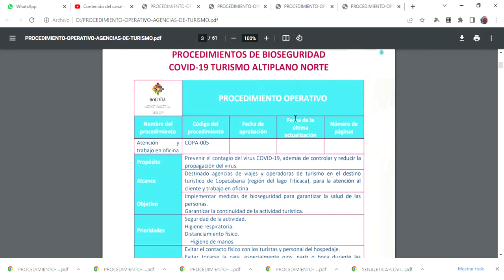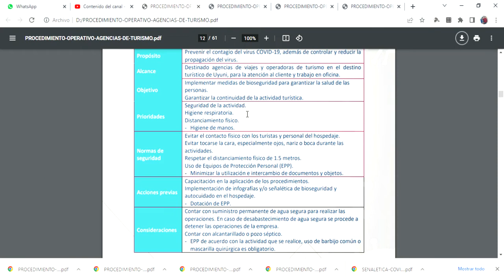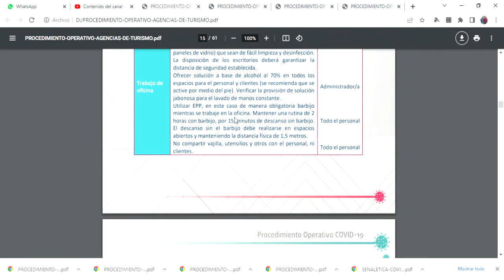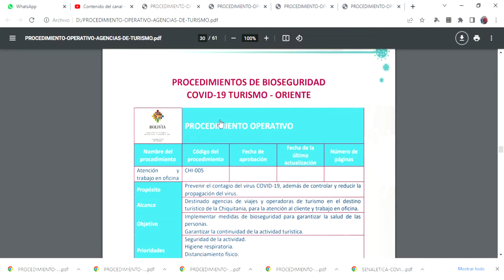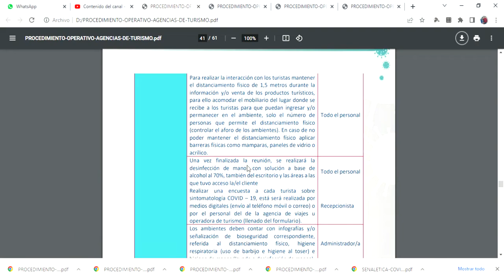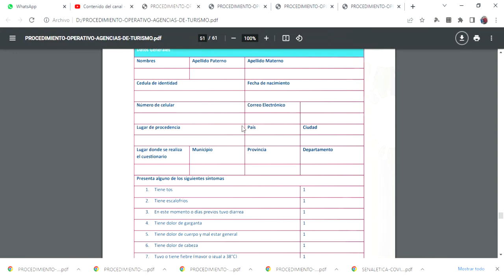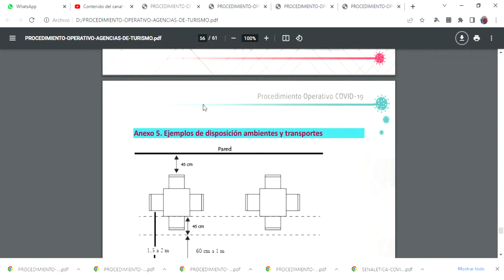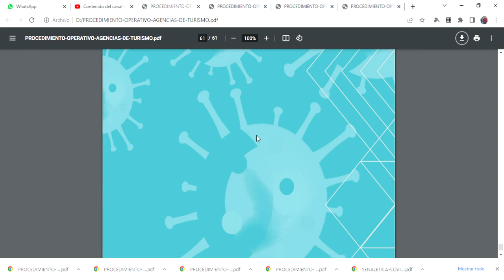PROCEDIMIENTO OPERATIVO AGENCIAS DE TURISMO